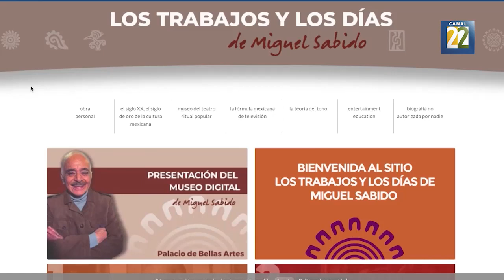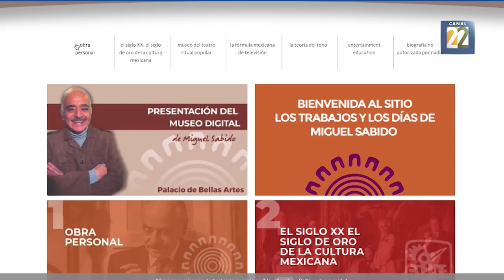Miguel Sabido, Pastorelas Mexicanas | Con la X en la Frente 17 diciembre 2022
Javier Aranda y Gretel Luengas desde el Museo de Culturas Populares. En entrevista: Miguel Sabido.